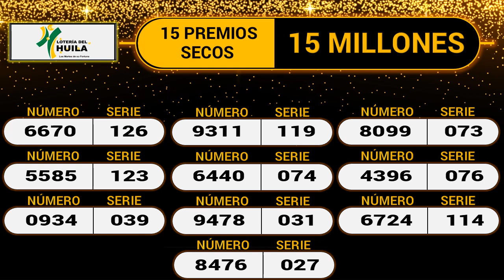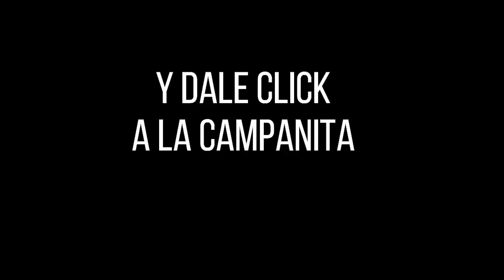Resultado LOTERÍA DEL HUILA Martes 14 de diciembre de 2021 ✅🥇🔥💰PREMIO MAYOR Y PREMIOS SECOS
Hola buenas noches, te presentamos los resultados de las loterías y chances en Colombia, vamos con el Resultado para la Lotería del HUILA del martes 14 de diciembre de 2021.

Resultado HUILA 14 de diciembre
Resultado MARTES 14 de diciembre
Resultado astro luna Martes 14 de diciembre
Resultado de la LOTERÍA DEL HUILA Martes 14 de diciembre de 2021
LOTERÍA DEL HUILA 14 de diciembre
LOTERÍA DEL HUILA 14 de diciembre Premio MAYOR